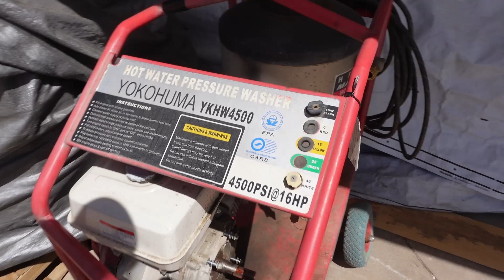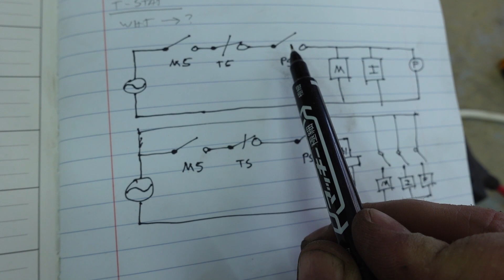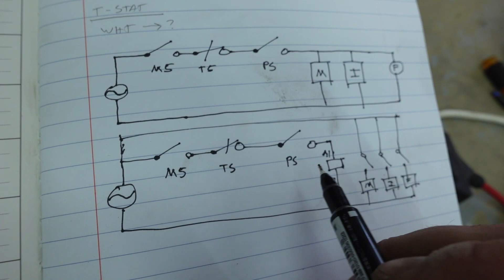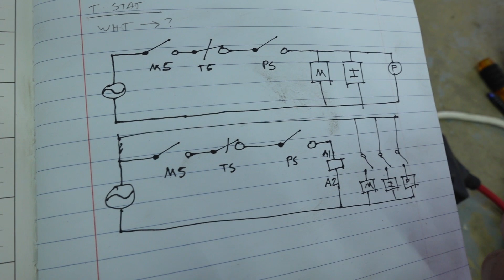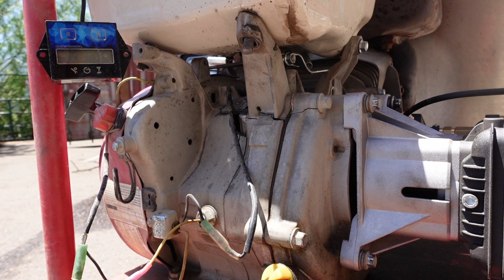Repairing a Yokohuma YKHW4500 Hot Pressure Washer Part 1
I scored a "great deal" on a "working" pressure washer. I knew the pump needed seals and some work, but actually it turned out that it was less costly and more reliable to swap the pump to a quality one from the Hotsy dealer.

2:27 - Wheel Repair
4:20 - Electrical Diagnosis, Testing and Rebuild
15:05 - Pump Install
17:51 - Testing
18:33 - A Wonderful Surprise

GEAR USED TO PRODUCE THIS VIDEO:
DJI Mini 3 Pro RC
Rode Wireless GO II
Sony ZV-1 Digital Camera
Zhiyun Crane M2 3-Axis Gimbal Stabilizer
Rode VideoMicro
Rode USB Microphone
GoPro Hero 7
Sony Professional Headphones